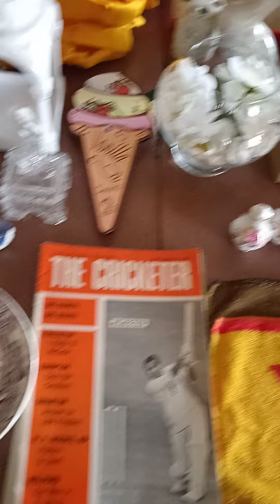MILLWOODS Tuesday Auction (17/05/2022)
Loads of tools and gardening items for sale. Excellent reserves prices and more stuff to come.